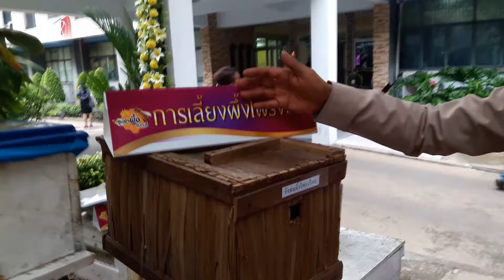แนะนำอาชีพเลี้ยงผึ้งและแมลงเศรษฐกิจ โดย ศูนย์ผึ้งจันทบุรี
นายชยุทกฤดิ นนทแก้ว ผอ.ศูนย์ส่งเสริมและพัฒนาอาชีพการเกษตรจังหวัดจันทบุรี “ศูนย์ผึ้งจันทบุรี” เปิดเผยว่า การเลี้ยงผึ้งและแมลงเศรษฐกิจเป็นอาชีพหนึ่งที่กำลังได้รับความสนใจจากเกษตรกรทั่วประเทศ แต่การเลี้ยงจะให้ได้ผลดีผู้เลี้ยงจะต้องมีพื้นฐานความรู้ทางด้านชีววิทยาและพฤติกรรมของผึ้งพันธุ์ โดยเฉพาะความรู้เกี่ยวกับการจัดการดูแลผึ้ง ซึ่งเป็นหัวใจสำคัญเกี่ยวกับความสำเร็จในการเลี้ยงผึ้ง รวมทั้งเรื่องการแปรรูป การตลาด และบอกว่าการเลี้ยงผึ้งที่นิยมในปัจจุบันมี 3 ชนิด คือ ผึ้งพันธุ์ ผึ้งชันโรง และผึ้งโพรง...